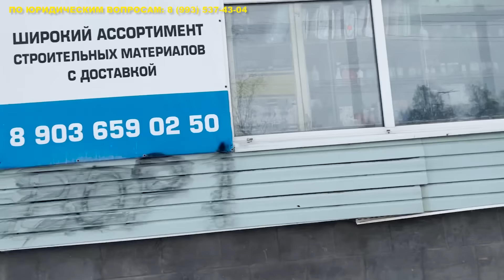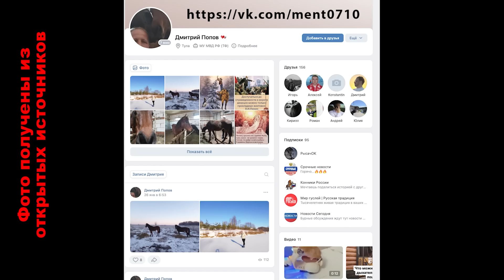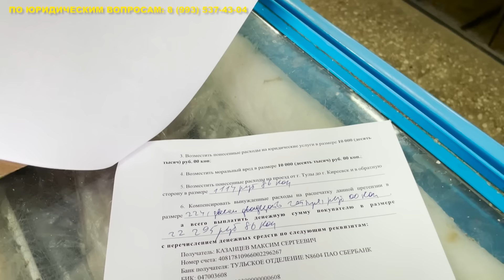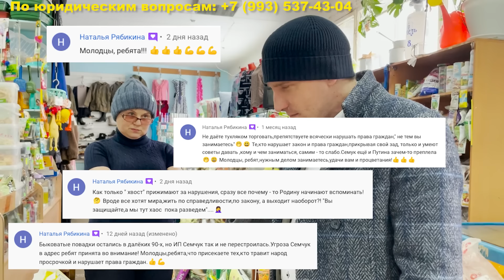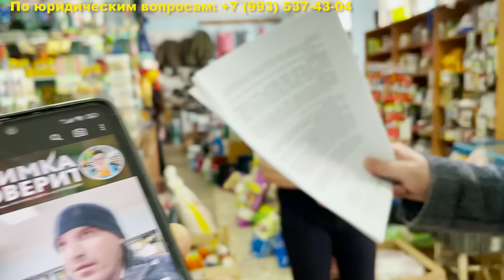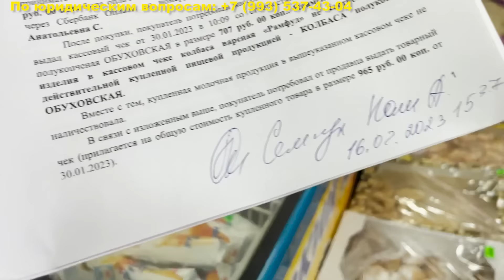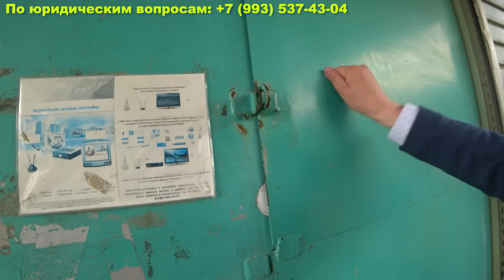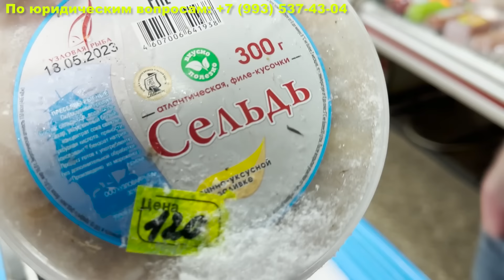ПРЕДПРИНИМАТЕЛЬ НАПАЛ НА ЮРИСТА И ПРОИГРАЛ СУД ПОКУПАТЕЛЮ ЗА ПРОДАННУЮ ПРОСРОЧКУ | ПОЛНАЯ ВЕРСИЯ